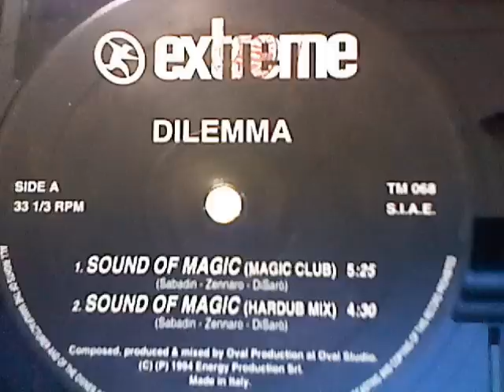DILEMMA - Sound Of Magic (Magic Club Mix)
DILEMMA - Sound Of Magic (Magic Club Mix) S.I.A.E. TM 068